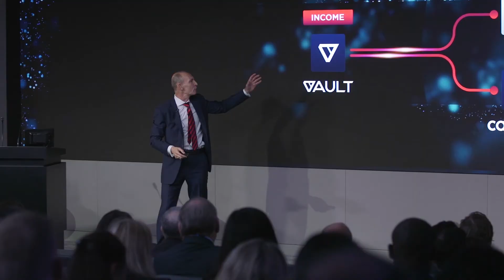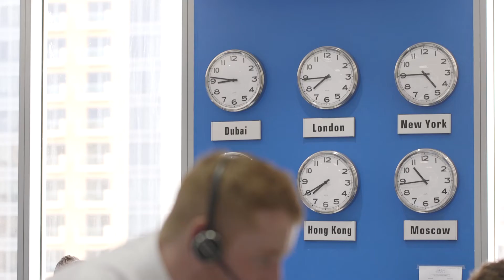deVere - London FinTech Recruitment